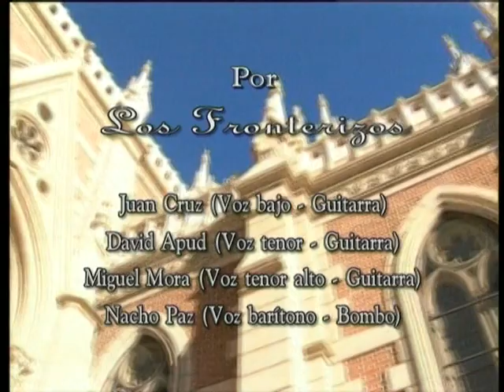Los Fronterizos La Misa Criolla de Ariel Ramirez con el Coro de la Catedral de San Isidro